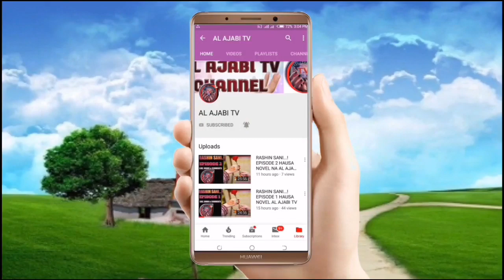RASHIN SANI EPISODE 51 HAUSA NOVEL NA HAUWA A USMAN JIDDARH